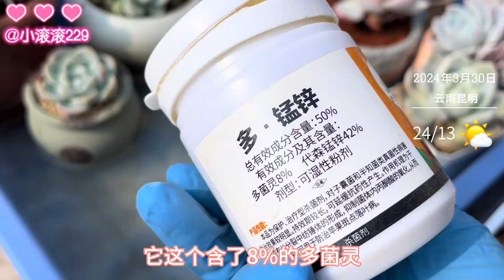小滚滚：黑水晶护犊子，无功而返！冰魄不容易出状态，我已经很努力了｜多肉植物